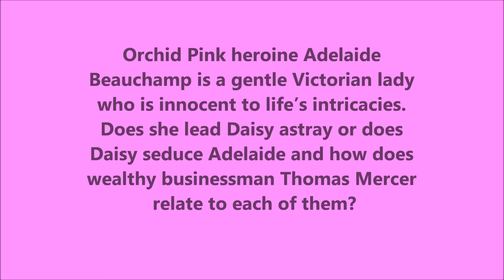Orchid Pink a Sensuous Victorian Novel by Toni Sands - Adult Content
Heroine Adelaide Beauchamp is an inocent Victorian Lady who encounters more twists and turns than she bargained for in the Toni Sands romance Orchid Pink.